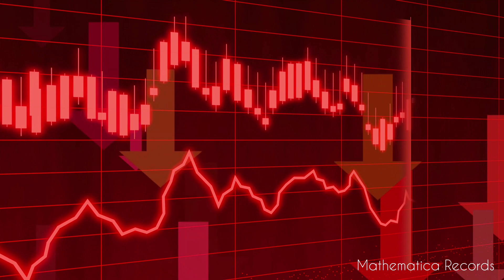Cloud Formation - Silver Lining | Drum and Bass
Mathematica Records is proud to present a beautiful release from Cloud Formation called "Lets Get Down To Business". This release includes two tracks: "Lets Get Down To Business" and "Silver Lining". "Lets Get Down To Business" is a track with female vocals, beautiful piano, and relaxing mood! "Silver Lining" is an incredibly beautiful track, exactly the kind of music you want to sit down with a glass of wine and think about something good!

"Lets Get Down To Business" is a track that makes you think, with deep lyrics and powerful musical accompaniment. The vocals in this track evoke strong emotions, and the musical accompaniment adds even more depth. This track is perfect for those who love music that evokes strong emotions.

"Silver Lining" is a track that makes you relax and enjoy the music, with melodic melodies and beautiful harmonies. This track is great for those who like to relax and enjoy beautiful music.  🚀

*🎵 MTH068 Tracklisting:*
[1] Cloud Formation - Lets Get Down To Business
[2] Cloud Formation - Silver Lining